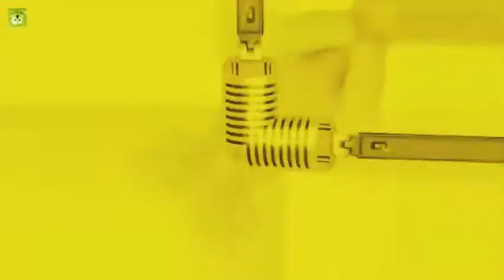Yellow and random mirror and super high pitch gummy bear short song